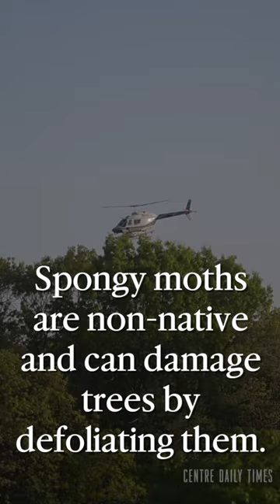Helicopter in Patton Township Spraying for Spongy Moths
A low flying helicopter in Patton Township on Tuesday, May 16, 2023, was spraying to help control spongy moth caterpillar activity.